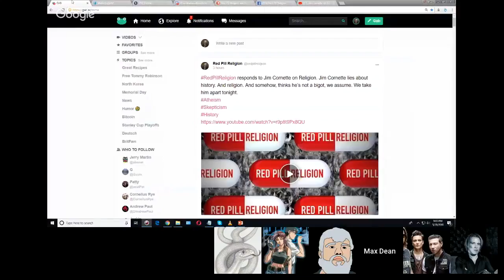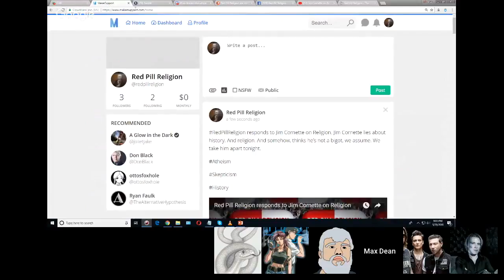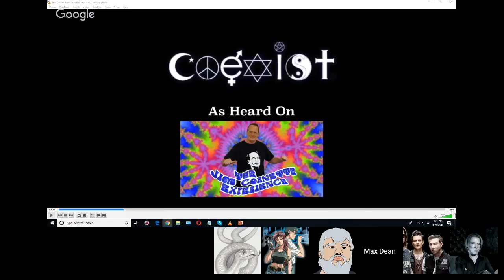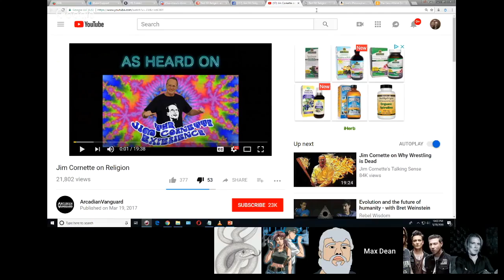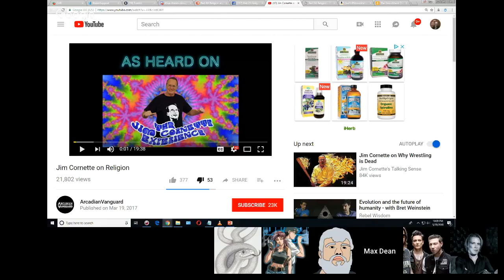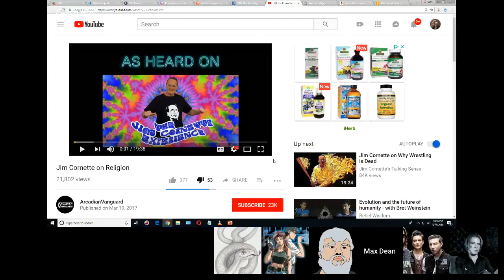Jim Cornette: Edgiest Guy of 2005 ~ Max ‘n’ Friends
Mad Michigan Max takes on the Superannuated Edgelord Jim Cornette- he of wrestling announcing fame- with a little assistance from the cast of motley shitlords that is Red Pill Religion.